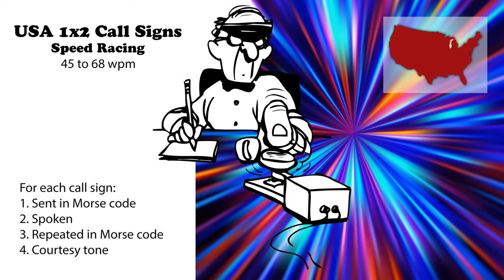USA 1x2 Call Signs - Speed Racing - 45wpm